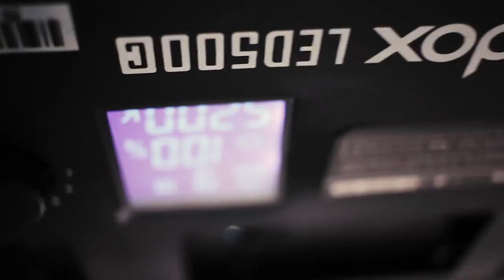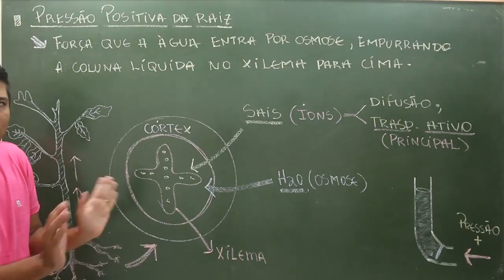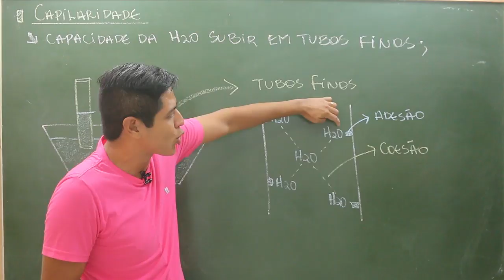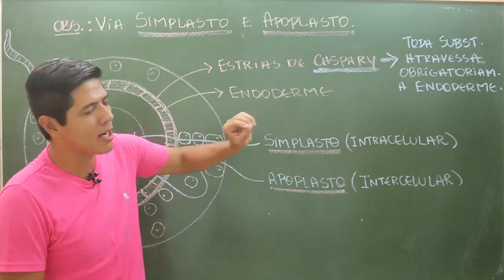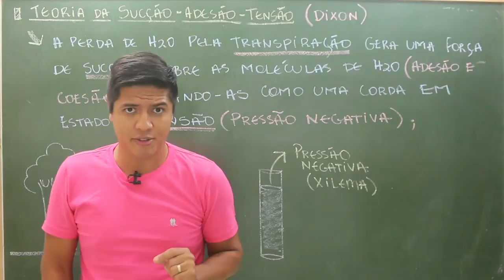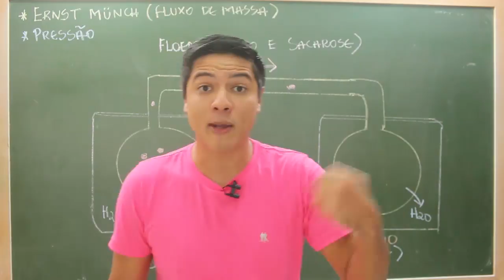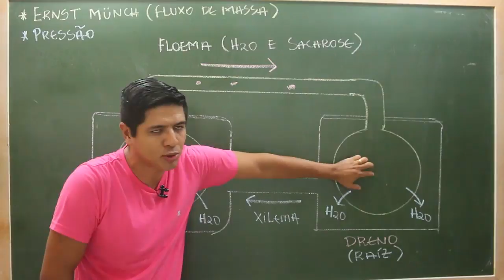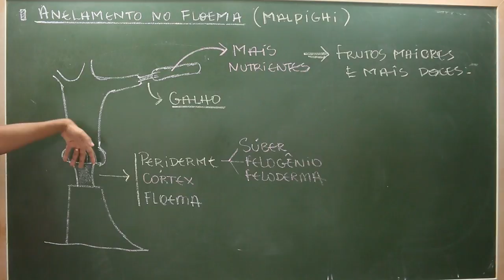FISIOLOGIA VEGETAL - XILEMA E FLOEMA - BOTÂNICA: TRANSPORTE DE SEIVA - Prof. Kennedy Ramos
Nessa aula falo sobre FISIOLOGIA VEGETAL (XILEMA E FLOEMA) ou Transporte de Seiva bruta e Seiva elaborada.